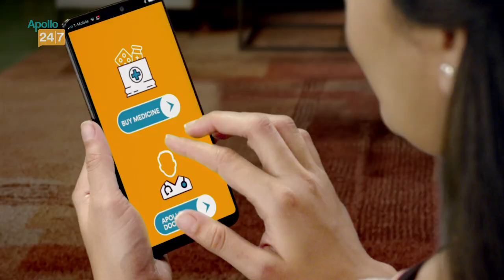BlackCaps Tim Southee looking forward to the do or die game against India | T20WorldCup2021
Courtesy: NZC. NZ
Apollo 24|7: